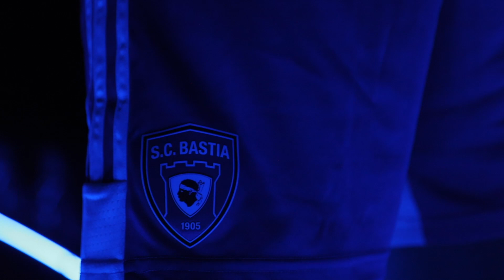Stagione 22/23 : Presentazione di a maglia "HOME" !